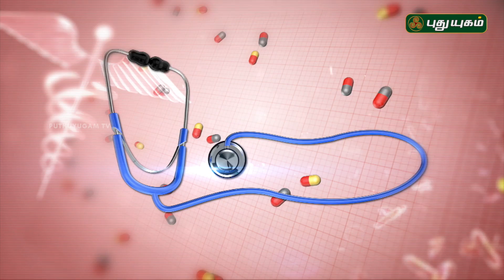Dr Sridevi Saravanya explains - Sinus Infection (Sinusitis): Symptoms & Treatment | 05/12/2017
Dr Sridevi Saravanya explains - Sinus Infection (Sinusitis): Symptoms & Treatment